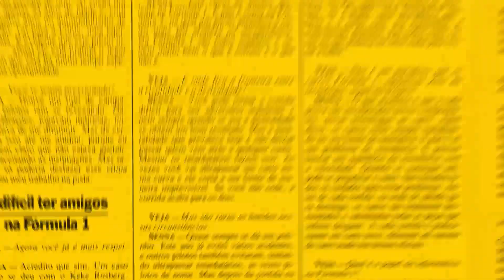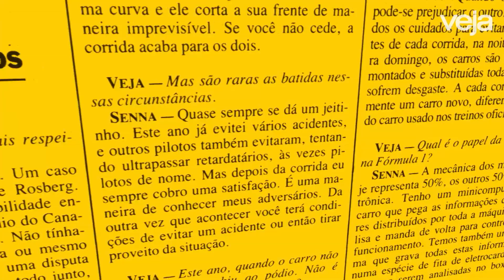Calero: Na cultura, Bolsonaro copia Venezuela e China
Deputado federal e ex-ministro vê censura na proposta de se criar "filtros" em projetos da Ancine e defende o fortalecimento da Lei Rouanet

Ex-ministro da Cultura do governo Temer, diplomata e hoje deputado federal, Marcelo Calero (Cidadania-RJ) faz questão de chamar de censura a proposta do presidente Jair Bolsonaro (PSL-RJ) de criar "filtros" para aprovação de projetos pela Agência Nacional de Cinema (Ancine). "Ele copia modelos de países como Venezuela e China. Nós precisamos garantir total liberdade de criação. Os editais de seleção não podem fazer qualquer avaliação do ponto de vista subjetivo e de conteúdo. Seus critérios devem ser técnicos".

Em entrevista ao programa Páginas Amarelas ao editor-assistente de VEJA, Leonardo Lellis, o parlamentar também defendeu o fortalecimento da Lei Rouanet, que permite o patrocínio de espetáculos a partir do abatimento do valor no cálculo do Imposto de Renda — e já foi chamada de "desgraça" por Bolsonaro. "O Brasil precisa entender de uma vez por todas que, quando a gente fala de política cultural, tem que parar com essa historinha de que é para dar dinheiro para artista 'mamar'. Tudo virou uma razão para ideologizar", afirma.

Embora tenha assumido o ministério da Cultura no governo Temer já sabendo que estaria na companhia de investigados por corrupção, Calero recorda ter aceitado o cargo com a garantia de que teria autonomia. "Eu vinha de uma gestão muito bem avaliada na secretaria municipal de Cultura do Rio e acreditei que aquele convite representava uma maneira de fazermos aquelas políticas locais mais efetivas em termos nacionais".

Durante sua passagem de apenas quase seis meses à frente da pasta, Calero entrou em rota de colisão com Geddel Vieira Lima, então poderoso ministro da secretaria de governo, ao se negar a liberar a construção de um empreendimento de luxo em uma área histórica de Salvador e que Geddel havia comprado um apartamento. Hoje, o parlamentar afirma que o governo Temer ficará marcado pela "corrupção a céu aberto", embora também não considere o impeachment de Dilma Rousseff um erro. "O que se entende hoje é que havia interesses espúrios por trás do impeachment, o que não significa que ele foi ílegitimo."

Cotado para entrar na disputa pela prefeitura do Rio de Janeiro em 2020, Calero prega diálogo em torno de uma candidatura única. Ao lado de Eduardo Paes (DEM), de quem foi secretário municipal, e do governador João Doria (PSDB), o deputado esteve no lançamento da tucana Mariana Ribas ao pleito municipal.

"Todas as forças que não estão nem à extrema-esquerda nem à extrema-direita entendem a responsabilidade de construirmos uma candidatura que dê aos cariocas essa resposta de amor à cidade e uma administração eficiente, que não esteja nessa polarização enlouquecida que a política do Brasil vive."